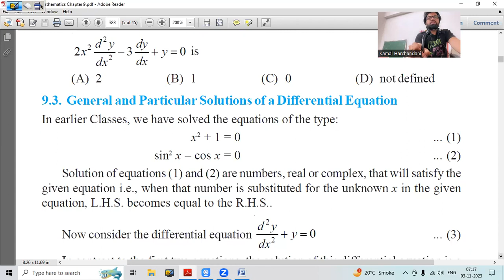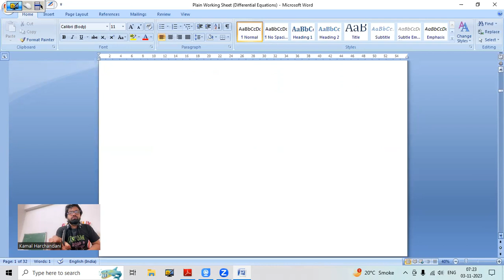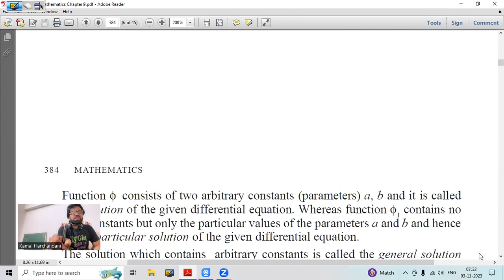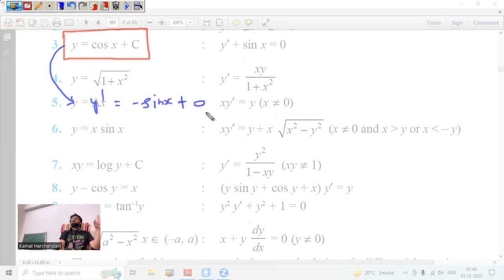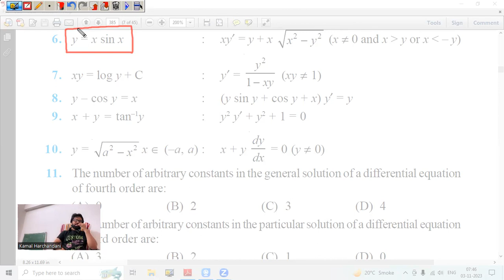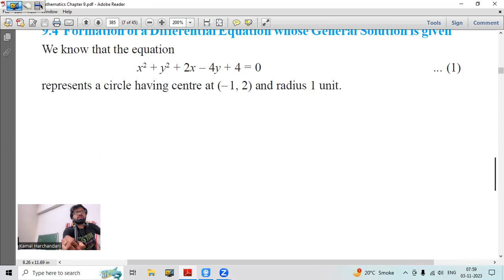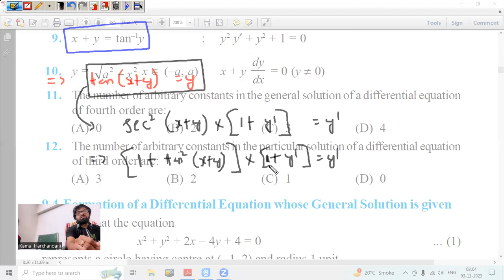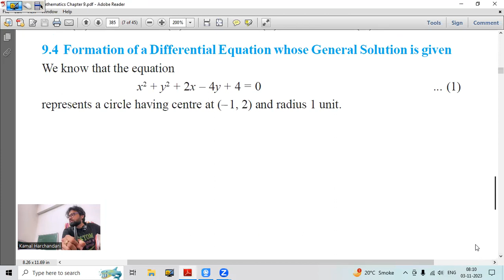04 November 23 Class 12th Maths (Differential Equations - Class 2)